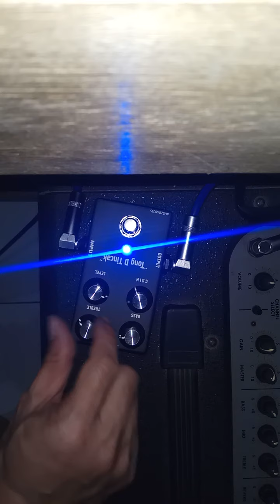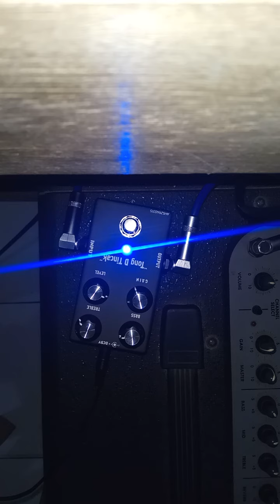Efek gitar distortion pedal guys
direkam menggunakan hape xiaomi note 4, ampli h&k silver edisi, gitar ibanez jem